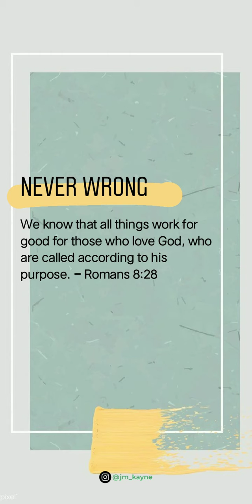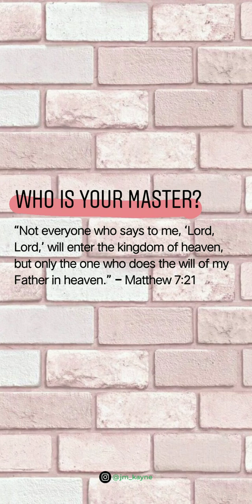JULY 2020 - Bible Verse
Hello Creatives and Missionary Artists! ✨

Here's our July 2020 Bible Scriptures collections.